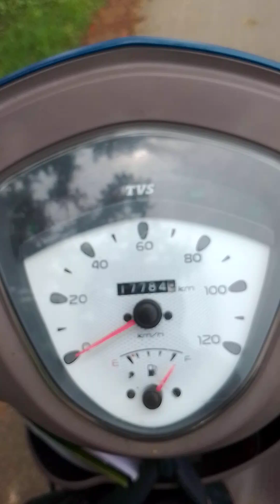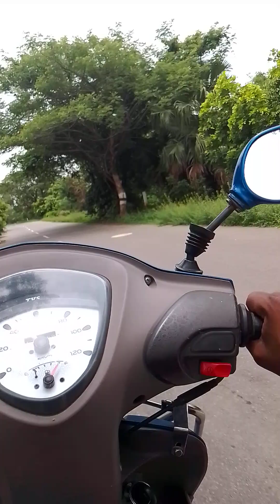July 7, 2024